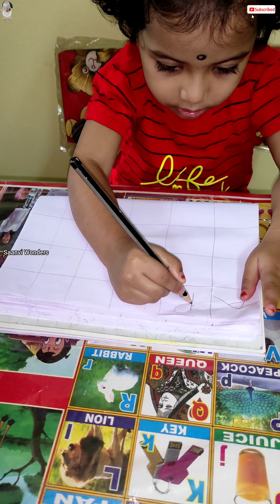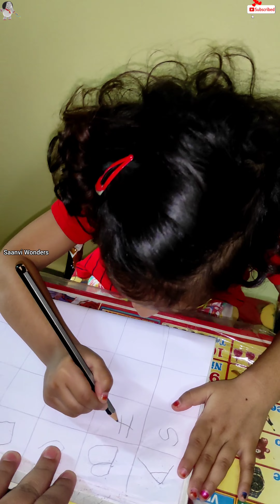Study table for kids || study table and chair || best study table for kids || wooden study table